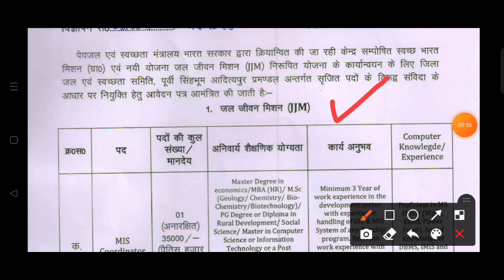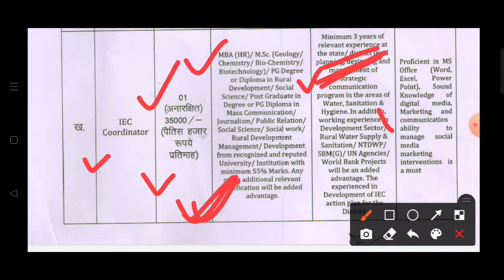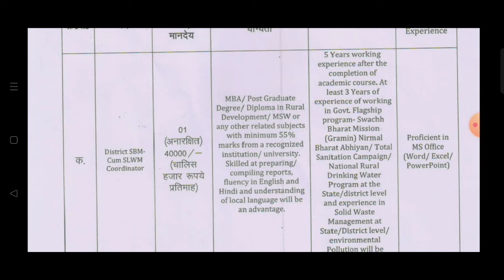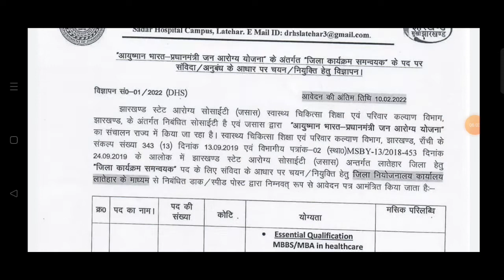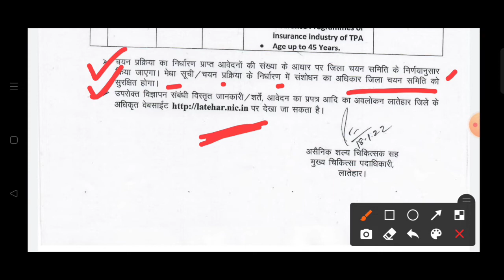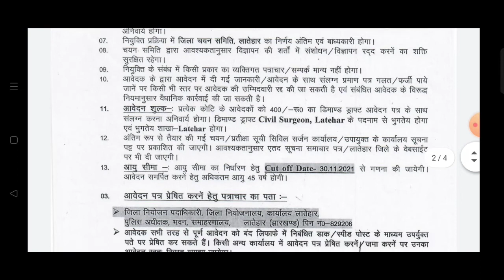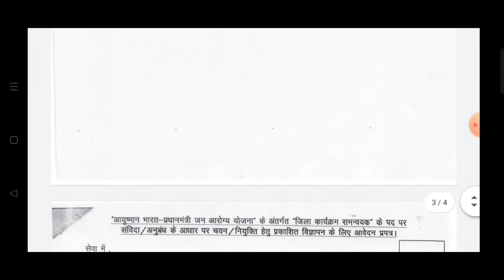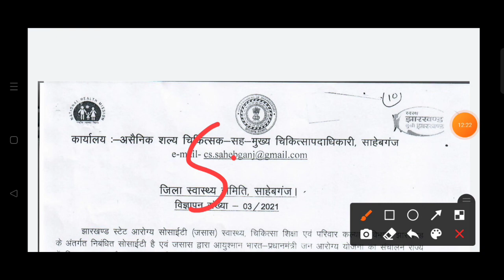झारखंड में अलग-अलग विभागों से आए वैकेंसी अपडेट | JHARKHAND Govt jobs update | all Jharkhand 2022.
🖊️your query :-

THANKYOU